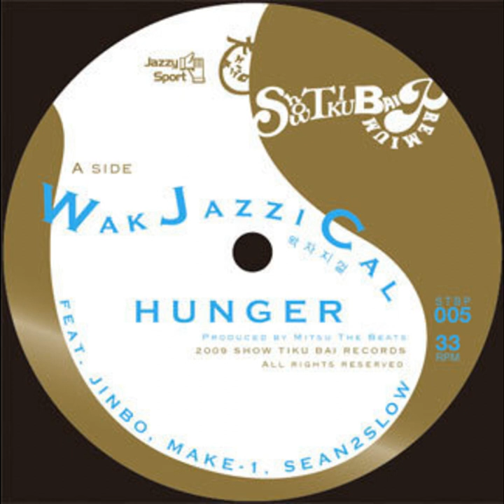Hunger - Wakjazzical feat. Make-1, Jinbo, Sean2slow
2009.
Show Tiku Bai.
from WakJazziCal 7"